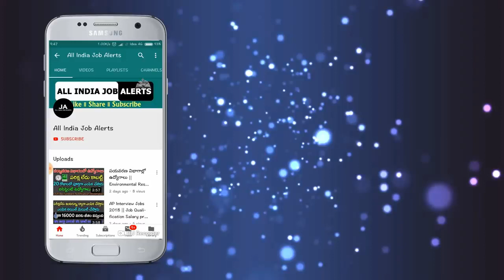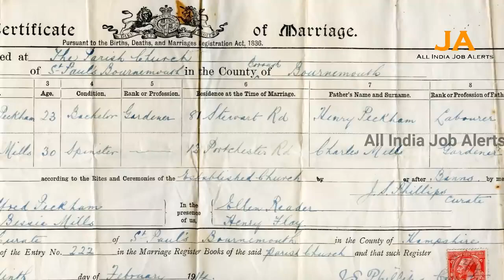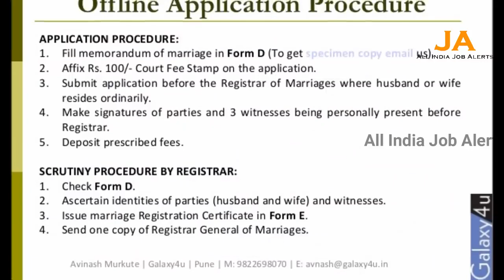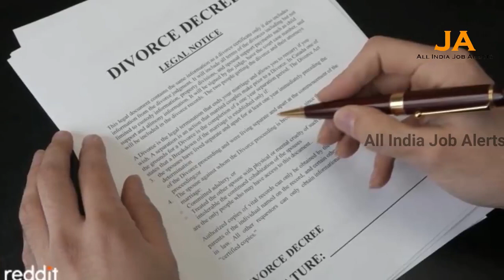మీకున్న పనులన్నీ వదిలేసి వెంటనే ఈ వీడియో చూడండి లేదంటే 45,000 నష్టపోతారు || Marriage Scheme